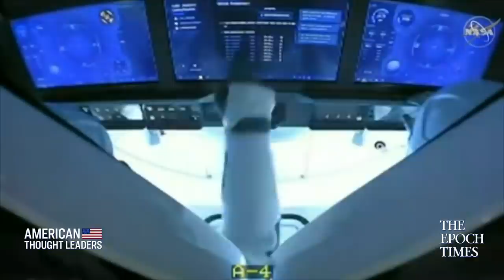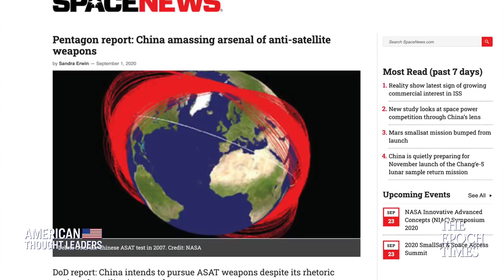How China, Russia Could Cripple US Satellites & Paralyze the US Military & Economy—Brandon Weichert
Russia and China have weaponized space and pulled far ahead of America in the space race, says geopolitical analyst Brandon Weichert. “The Americans had better start playing catch up, otherwise, we will face a space Pearl Harbor,” Weichert said.

They already have the capacity to cripple American satellites, which would not only paralyze U.S. military operations. It would also prevent you from doing basic things like paying for gas with your credit card or getting directions on your GPS.

In this episode, we sit down with Weichert to discuss his new book “Winning Space.”

ATL is now on cable TV! New episodes air on Verizon Fios TV and Frontier Fios on Channel 158.

Communist China Exploits Gaps in US Military—Rebeccah Heinrichs | American Thought Leaders

Sen. Ted Cruz on the Strategy to ‘Defeat’ China’s Communist Party | American Thought Leaders

Corrupted by China: The College Board and K-12 Education

How Communist China Weaponized the Waters of Asia—Maura Moynihan on the Three Gorges Dam, Flooding

Ambassador Sam Brownback: Communist China 'Biggest Enabler of Human Rights Abuses Around the World'

China Sanctions, Hong Kong Media Mogul Jimmy Lai Arrested & TikTok Ban—Curtis Ellis

Should the U.S. Decouple from China?—Dave Brat on CCP Weakness, Hong Kong | American Thought Leaders